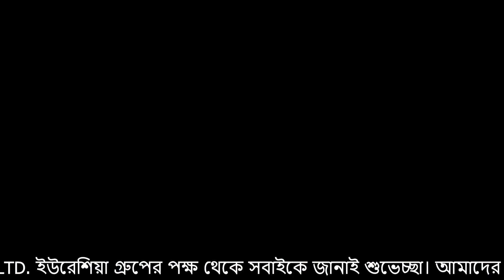বিপিনগঞ্জ বাজার | ইমরান রাইহান | Voice of Books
বিপিনগঞ্জ বাজার
বিপিনগঞ্জ বাজার
ইমরান রাইহান

Md. Wahiduzzaman
Voice of Books
itsmwahid